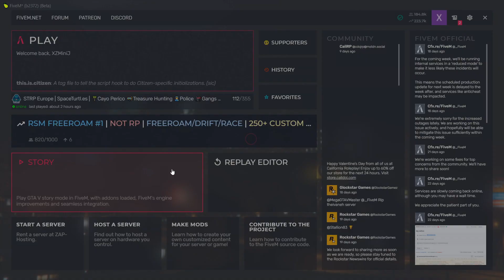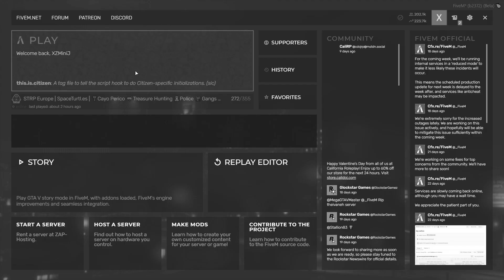Robbing A Bank In GTA RP! | STRP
Tony Hudson Cooks Up A Plan To Rob A Bank! Will He Succeed?
The Music Used In This Video! \/